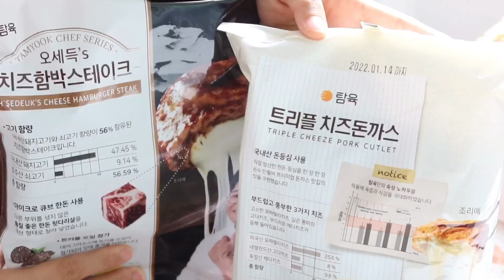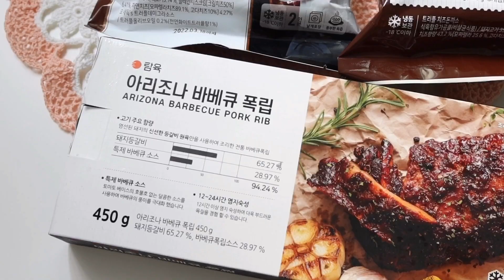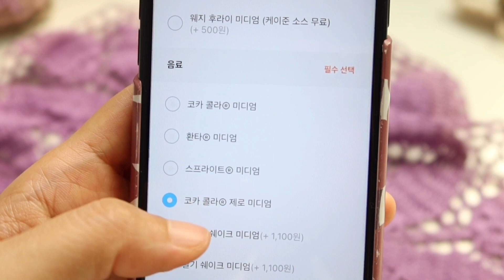Sub)주부의 집밥 일상 브이로그-외식보다 더 맛있는 홈스토랑! 어렵지 않아요💕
🌟기간 : 6.29~7.4 , 5일동안
🌟혜택 : 3,000원 추가할인 + 무료배송 혜택(30,000원 이상 구매 시)